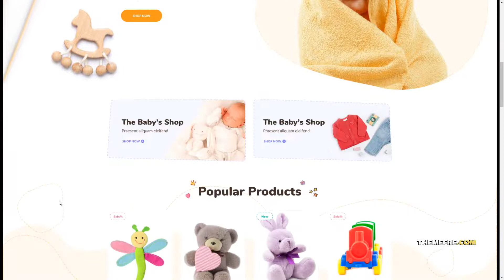JoyToy - Kids Store Template for XD play kids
Tags baby, child, game, joy, kids, newborn, play, shop, store, toy, young